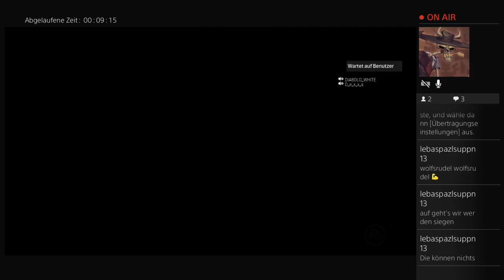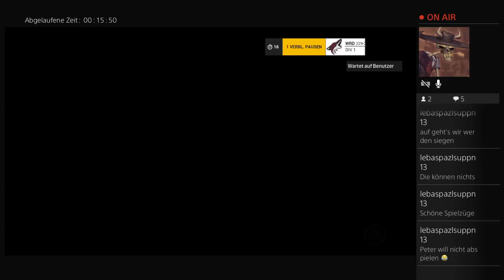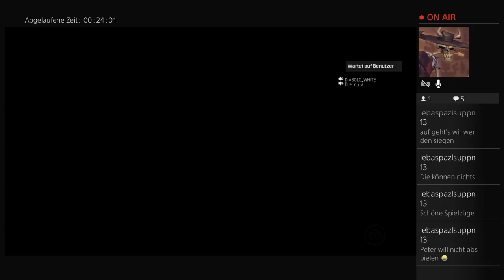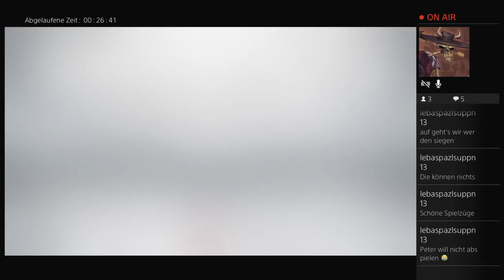Liigalaizet VS Wolfsrudel 1:2 n.v. Div 1 NHL 17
PlayStation 4

MHL 17